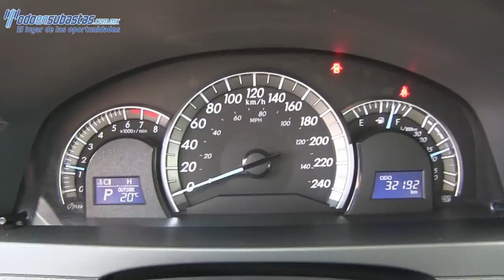507984 Toyota / Camry / 2012